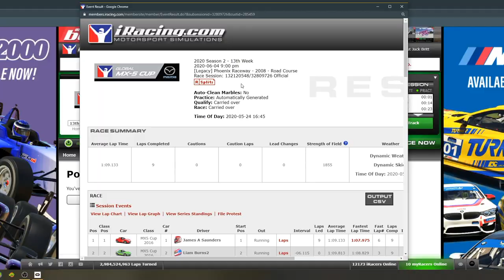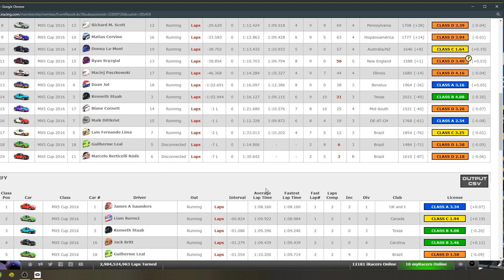iRacing Gaggle EP 6 - Top Split Rookie Mazda Gaggle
Season 2 Week 13 Day 4 Tube Frame Twister Race

0:00 - Intro
1:32 - Green Flag
3:13 - Big Crash
3:25 - Battle For 3rd
8:20 - White Flag
10:54 - Post Race Review
12:20 - Results